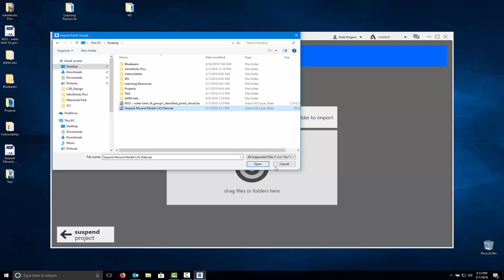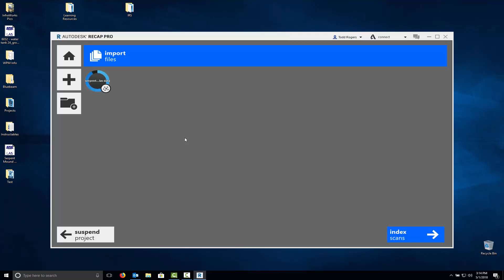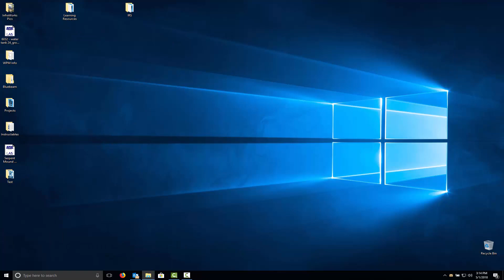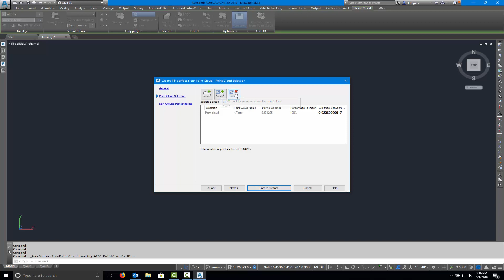Where Did the Point Cloud Creation Go in Civil 3D 2018?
Lots of people are wondering what happened to the point cloud option in the toolspace within Civil 3D 2018. If you noticed when you installed Civil 3D 2018, it installed ReCap. You must first process the data in ReCap, then you can attach it in Civil 3D to build the surface.